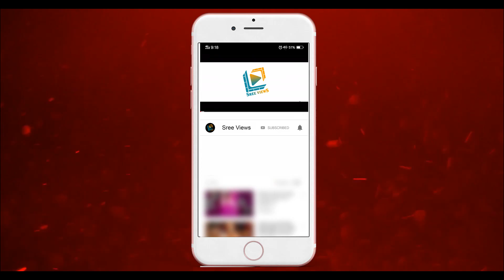Dhee Champions 18th December 2019 "Performance List" | Sudheer Team, Hyper Aadhi Team | Sree Views